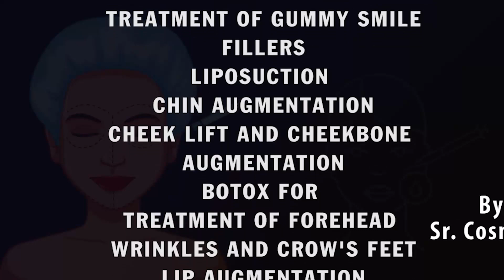You Need to Know About: Asian Eyelid Procedure | Blepharoplasty Surgeon in Delhi | Dr. PK Talwar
Enhance your natural beauty with Asian eyelid surgery by Dr. PK Talwar, a leading blepharoplasty surgeon in Delhi. The Asian eyelid procedure, also known as double eyelid surgery, is designed to create a well-defined eyelid crease, adding depth and definition to the eyes while maintaining a natural look. Dr. Talwar's expertise in delicate facial procedures ensures a personalized approach, tailored to your unique facial structure and aesthetic goals. Achieve a refreshed, youthful appearance with the precision and artistry of one of Delhi's top cosmetic surgeons.